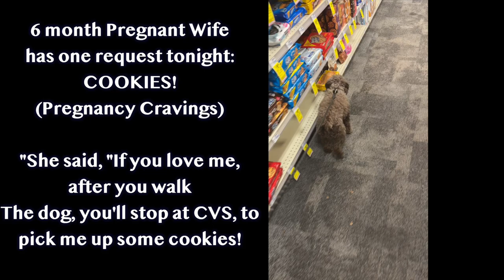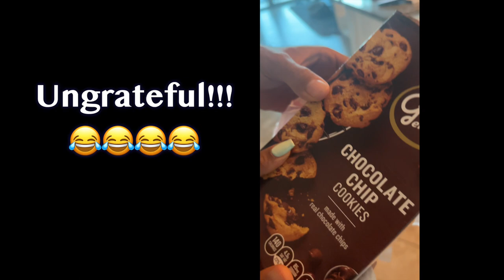Pregnancy Cravings ARE REAL! Wife Demands Cookies! 😂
6 months Pregnant and the cravings are in full effect! This funny clip shares the things Husbands have to do sometimes during pregnancy!  And how its still not good enough sometimes! Jk jk..

Who we are & what's our goal?:
- 1 Conversation at a time we keep it entertaining, keep it fun, keep it informative, and most of all keep it real to provide perspective to help you grow individually and together in a partnership!